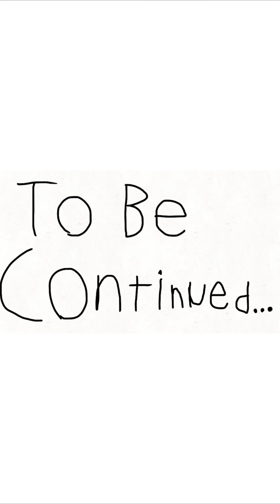the Seed (part 1 & 2)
Featuring original music by FrogHaven: "Walking on Clouds"